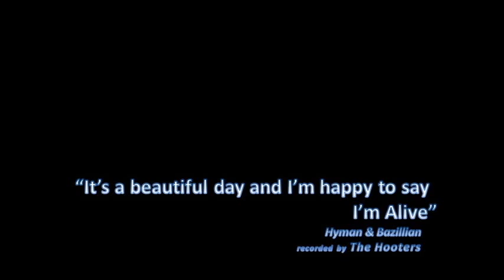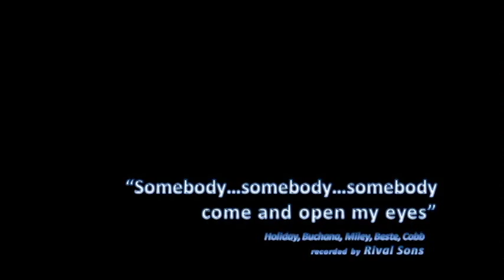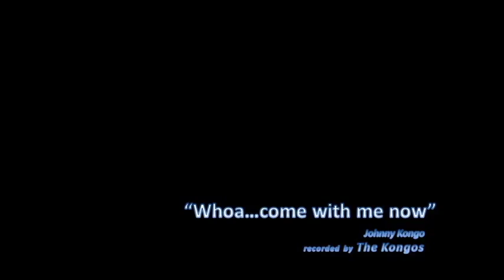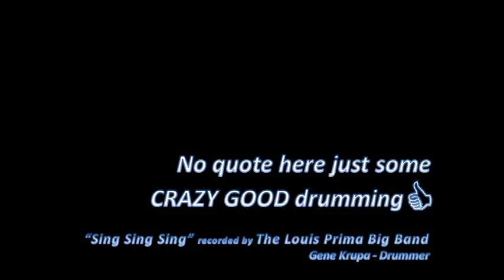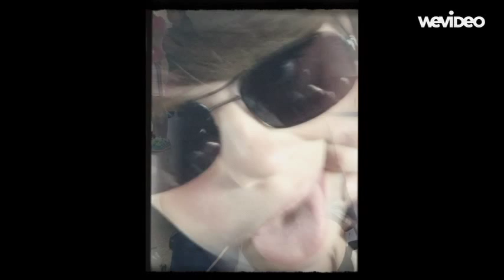2015 Henlopen Slideshow Part 2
This part includes "Seashore", "Blind Hike", "myHenlopen 2", "Fort Miles / Tower Hike" & "myHenlopen 3".  The Henlopen Outdoor Education program is an annual field trip taken by 7th grade students at Great Valley Middle School.  The "Henlopen Slideshow" is a collection of pictures and video set to music and presented as an assembly to students on the last day of school.  Are you a GVMS alumnus who went on this trip?  Has the trip changed?  Drop us a line and share a camp memory!